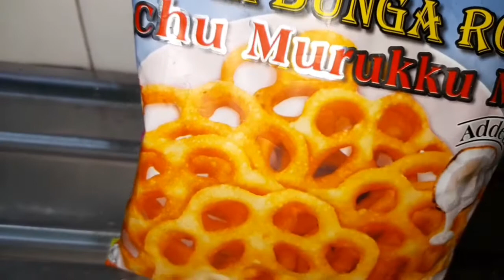Readymate Rose Cookies | Achu Murukku | christmas Special Iyalbaana Vaazhkkai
Recipe In  side Video

Intha video unggalukku pudicchathu na

Catagary How-to and style